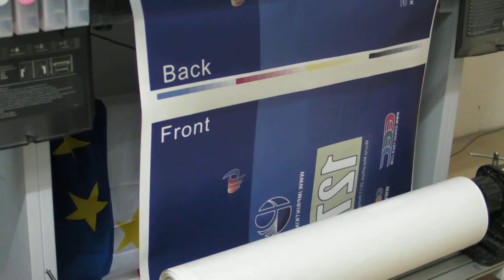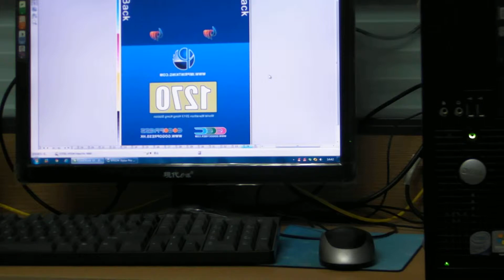Inkspower provide Free sublimation inks printing testing and Free door to door delivery 1211-138